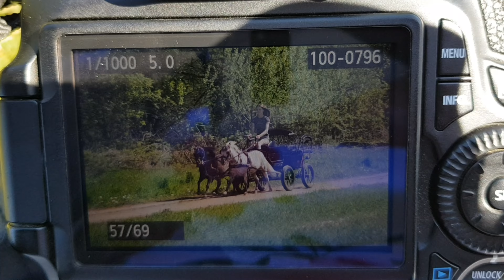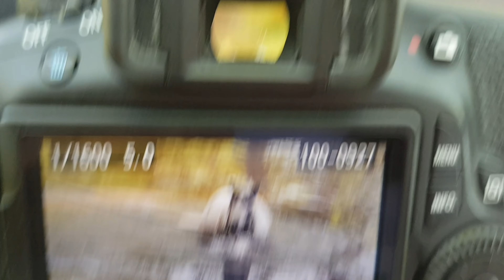Fotoshooting mit den Shettys🦄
Gestern habe ich ein Shooting mit Selina gemacht und wir haben ein bisschen für euch mitgefilmt😊 Die Bilder sind so schön geworden😍 Schaut gerne mal bei Selina vorbei
Mein Name ist Chiara, 17 Jahre alt.
Ich habe zwei große Pferde. Ich bin bis L-springen geritten, aber habe letztes Jahr nach einem Sturz erstmal eine Turnierpause eingelegt. Mal sehen was 2020 für mich geplant hat😊. Mit meinen Shettys mache ich Bodenarbeit, fahre Kutsche und sie werden von Kindern geritten🐴

Ich hoffe euch gefällt das Video😊
Lasst doch ein Abo und ein Like da!